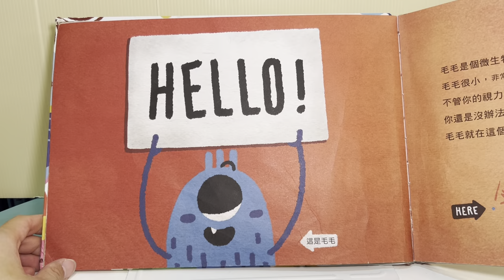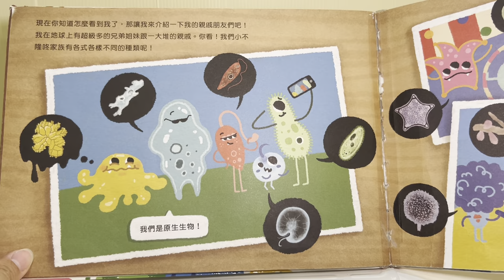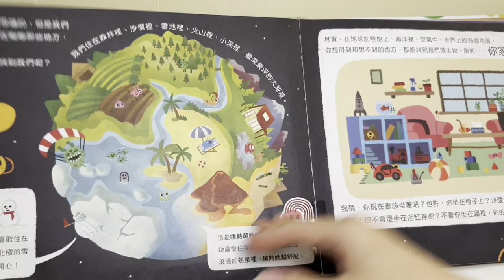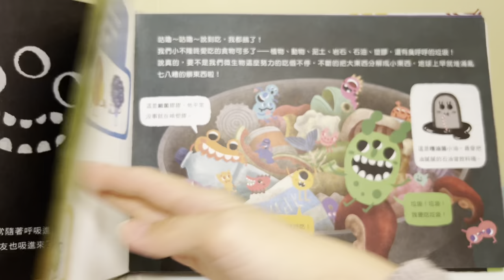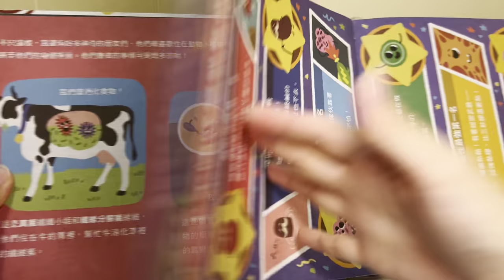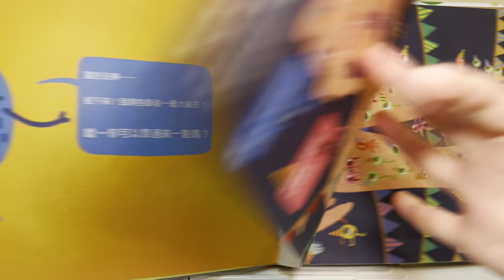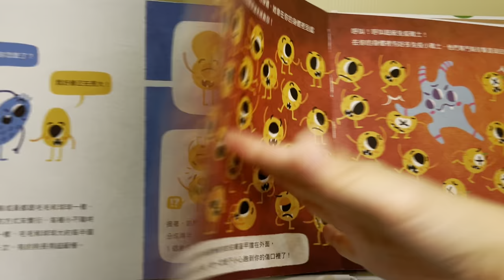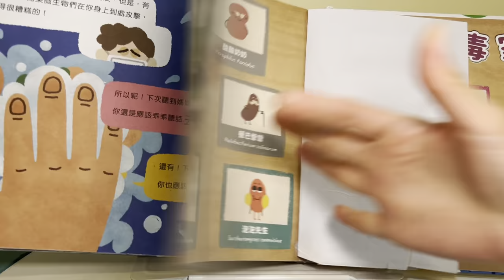《小不隆咚──我們是微生物！：細菌、病毒與真菌小小世界裡的大知識》-讓孩子認識這些小不隆咚的朋友 中市圖書基礎認證 布可星球中年級 「米米與米媽的布可探險」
內容簡介
　　你知道微生物界裡的超級巨星是誰嗎？
　　微生物居然還有分大小？
　　每一種微生物都有不同的特異功能？
　　快跟大明星毛毛一起進入他們的世界裡一探究竟吧！

　　★ 5~8歲親子共讀，9歲以上自行閱讀

　　在你的身邊、身上、身體裡，在我們眼睛看不見的世界裡，生活著各式各樣千奇百怪的小不隆咚們，雖然你看不見他們，他們一直靜悄悄的長大、分裂、突變及演化。他們小小的，卻牽動著我們人類生存的一舉一動，更牽動著地球上所有生命的更迭交替！

　　現在就讓微生物界的大明星毛毛、球球、大芽和鼻寶帶領我們一起見識小不隆咚世界裡的大驚奇！